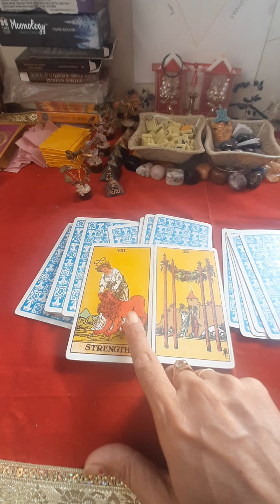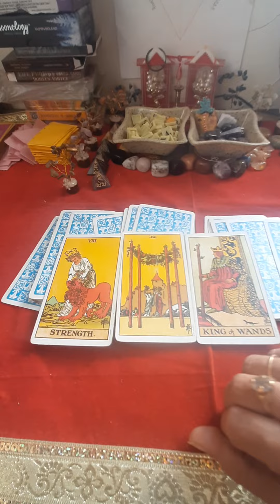universe apko kya guide karna chahte h